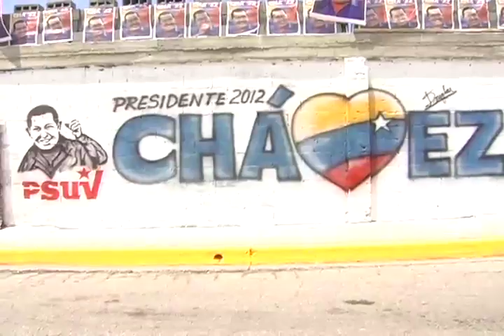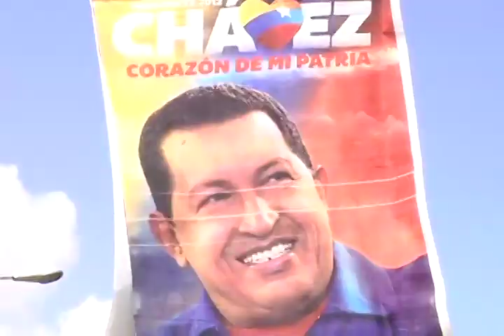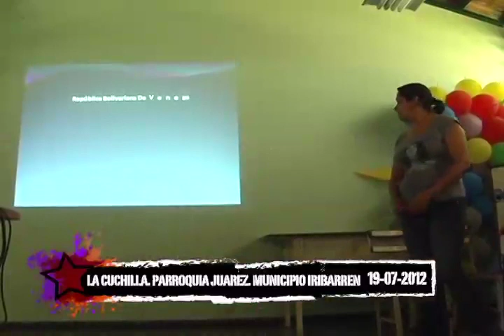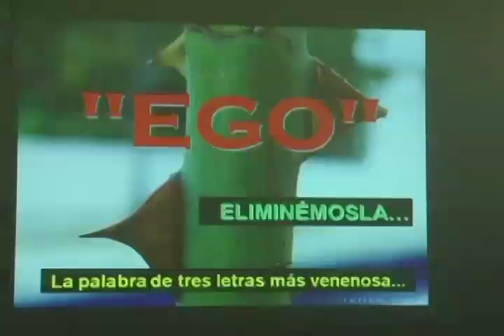Pateando El Barrio: El Huracán Bolivariano en Lara y Proyectos Educativos en La Cuchilla_Nº 39_B2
Numero 39
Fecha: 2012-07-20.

La información de la presente emisión:

El Huracán Bolivariano presente en Lara

Cierre de Proyectos Educativos en La Cuchilla